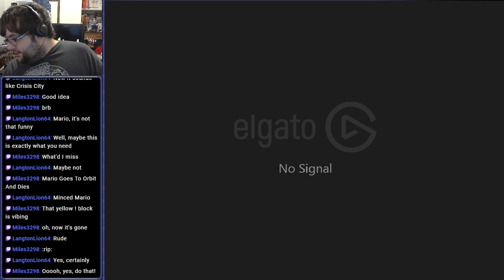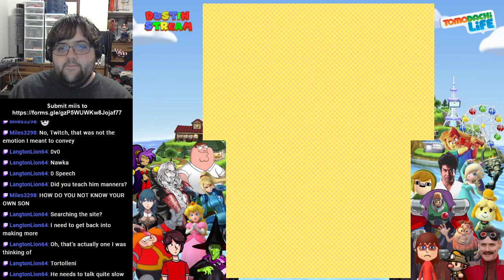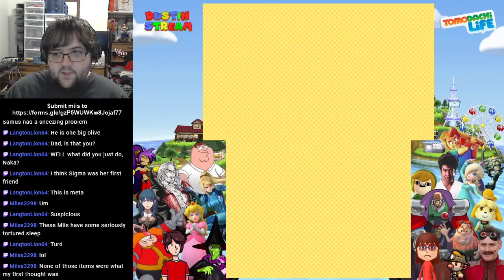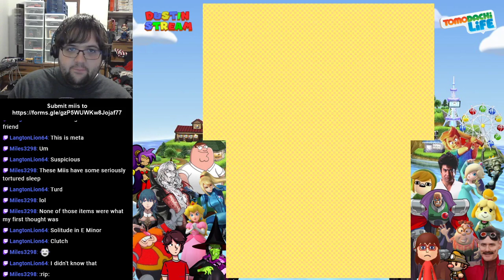[Stream] Tomodachi Life (Part 7)